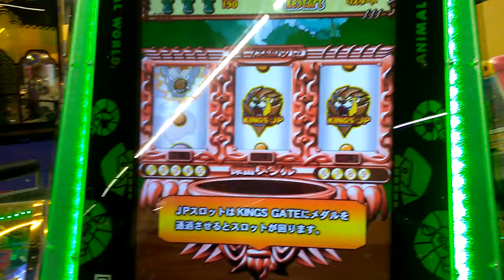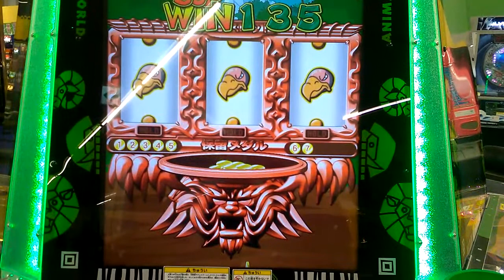アニマルワールド〇メダルゲーム〇プッシャーゲーム【ゲーセン】